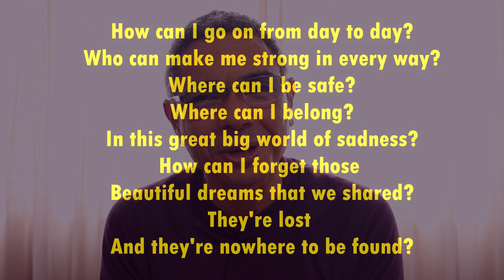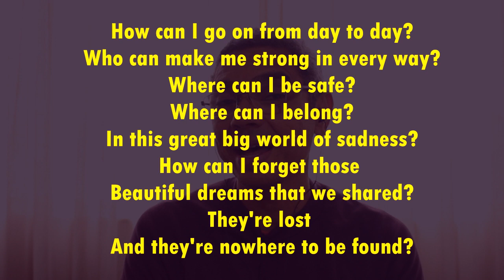Praticando inglês com HOW CAN I GO ON Freddie Mercury and Montserrat Caballe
Aula de inglês com a música HOW CAN I GO ON? Freddie Mercury e Montserrat Caballe

Além da prática de pronúncia e ouvido, nesta aula:
1. Veremos o Phrasal Verb - GO ON;
2. Falaremos sobre o verbo CAN;
3. E também sobre o sufixo -NESS

Neste vídeo, foquei apenas no refrão. Todos os elementos comentados aparecem no refrão. Não quis focar nas outras partes da canção porque elas não ficam muito claras... são cantadas de maneira que a gente não percebe bem as palavras.

Espero que gostem. Hope you like it. Beijo